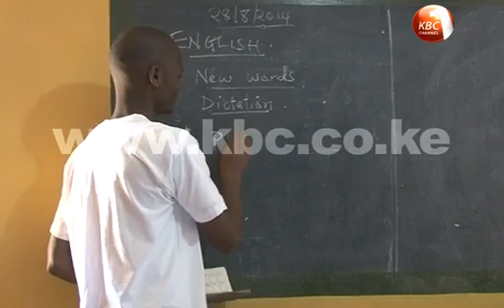LivingTheDream: Highlighting the plight of the boy child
What measures one’s achievements. This is perhaps a question that many Kenyans would equate with wealth or eminence. But for Sis. Demiana St John the beloved, the director of Raha children’s home, success is not measured by monetary value. Sheila Yogo with the story of Sister  Demiana, a woman who has chosen to highlight the plight of the boy child.